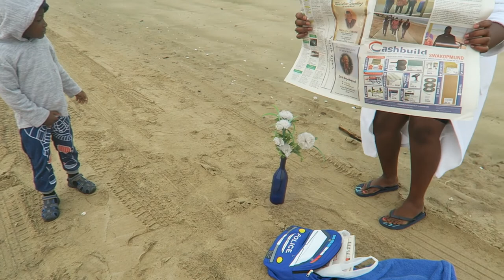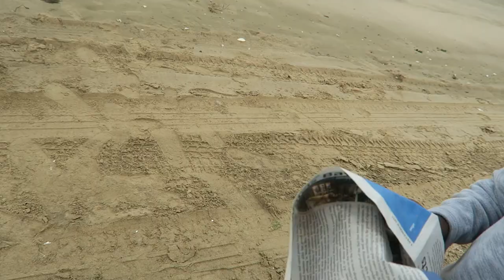A FEW DAYS IN MY LIFE , FAITH, BTS PHOTO SHOOT, SHOPPING, VLOG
HI SWAGG FAM, WELCOME TO A FEW DAYS IN MY LIFE. I GIVE YOU A MESSAGE OF HOPE AND SHOW YOU BTS OF MY BEACH PHOTO SHOOT. WE ALSO, GO SHOPPING AND GET IN A CHANCE TO GRAB LUNCH.

Time stamp
00:00 - 04:00  GRWM ft. T.D Jakes - Follow First
04:00 - 09:00 Shopping therapy dunes Mall
09:00 - 13:00 Plants Nursery Walvisbay
13h00- 18:00 Behind the scenes beach photo shoot
18:00 - 20:00 Roccomama lunch date
20:00 - 22:00 Sunset, thank you for watching